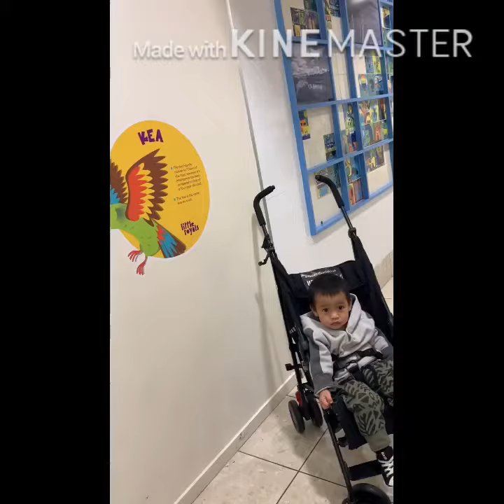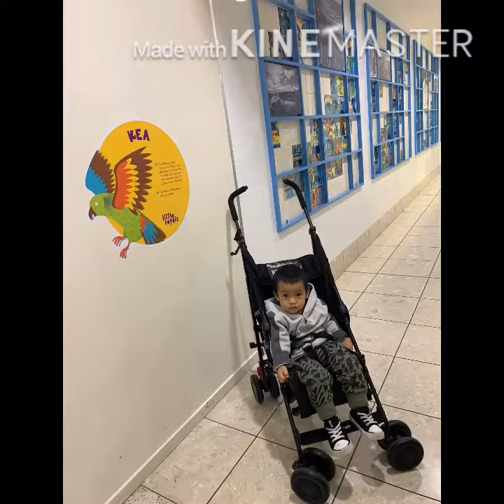KiwiNoy Kids - Scavenger hunt to find 10 NZ native species @ Chartwell Sopping Centre